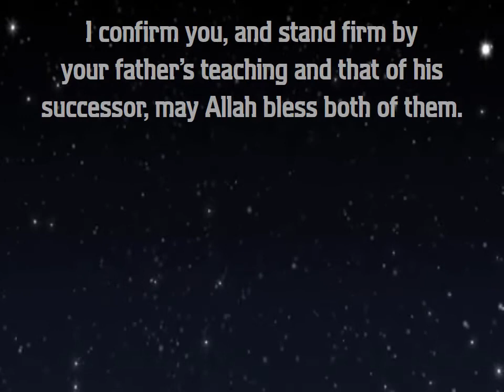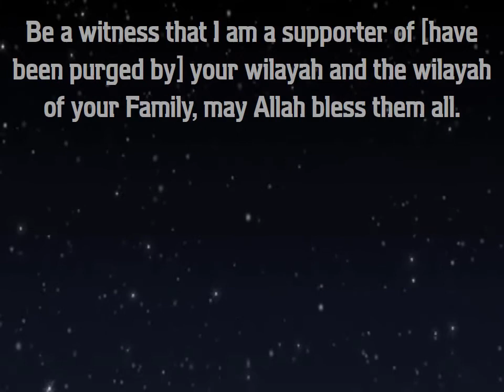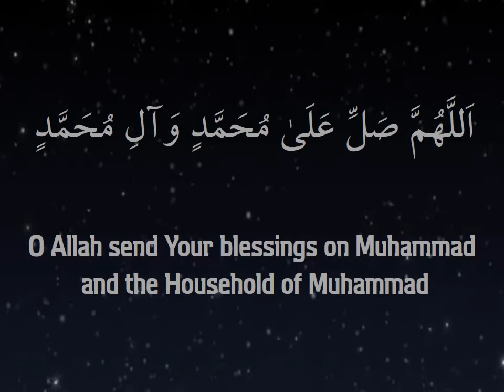Ziyaarat Janabe Fatimah (sa)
Ziyaarat Janabe Fatimah (sa) to be recited on Sundays (Gujrati only)